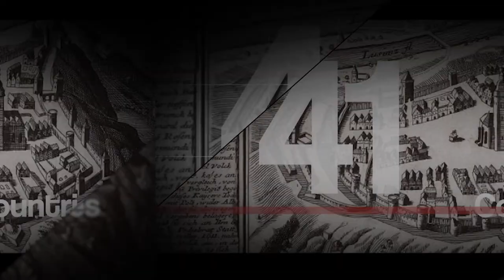Videotéka inspirace: Tim Dvorkin, klávesy, Rusko/USA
Library of Inspiration: Tim Dvorkin, Keyboard, Russia/USA

Tábor – Už dnes je zřejmé, že mimořádná hudební originalita v podobě nové aranže slavného chorálu Ktož jsú boží bojovníci – verze 2020 – bude událostí s mezinárodním rozměrem. Město Tábor původně avizovalo, že aranž klasického husitského chorálu Ktož jsú boží bojovníci nahraje 60 muzikantů a zpěváků z 6 kontinentů – studenti, absolventi, profesoři a spolupracovníci americké akademie Berklee College of Music v Bostonu, Juilliard School v New Yorku, New England Conservatory v Bostonu, Konzervatoře Jaroslava Ježka v Praze, Státní konzervatoře v Praze ad. Tento údaj už dnes neplatí. V tuto chvíli můžeme konstatovat, že na unikátním projektu se podílí přes 125 hudebníků ze 41 zemí a 6 kontinentů. Informaci potvrdil Miroslav Váňa, rodák z Tábora, který je producentem celého projektu a na bostonské hudební škole působí. Za duchovní otce myšlenky lze považovat Miroslava Váňu spolu se starostou Tábora Štěpánem Pavlíkem.

Tabor 600 Tribute - a multimedia celebration of Tabor's 600th anniversary united over 120 musicians from 41 countries and 6 continents to bring you the most unique music encounter of our time. Stepan Pavlik, Mayor of Tabor and Miroslav Vana (Czechia/USA), project's executive producer, invite you to a journey around the world to experience musical variations on the 15th-century traditional choral song called "Ye Who Are Warriors of God" ("Ktoz Su Bozi Bojovnici"). Project has been developed in collaboration with multiple Grammy Award winners Olle Romo, Alex Venguer and Oscar Zambrano and an award-winning video director Ernesto Galan.